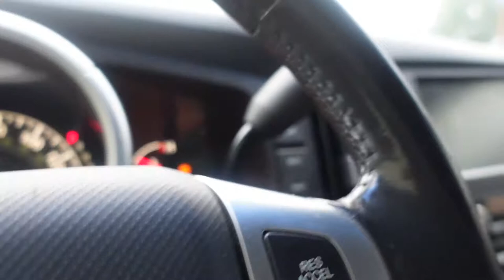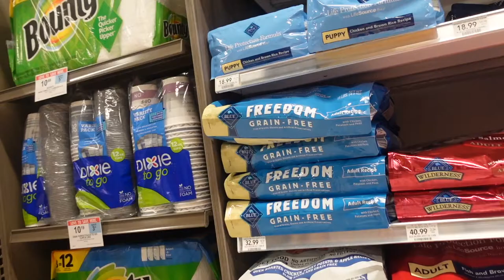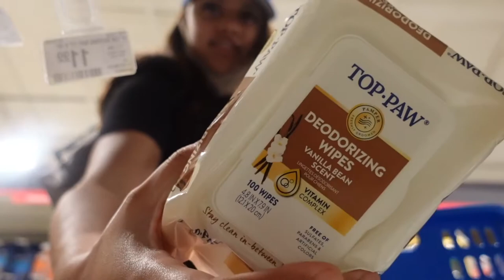VLOG: GETTING A MALTIPOO PUPPY AT 8 WEEKS+ I GOT SCAMMED? + MINI PUPPY HAUL+ VET TRIP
Hey loves! I would like to formally introduce you guys to my new puppy! His name is Denver Nugget and I originally got him when he was 8 weeks old! Prior to me receiving him I did try to get a puppy from another person (huge mistake) and I got scammed, I wasn't going to keep trying but when the offer was presented, I knew I couldn't pass up on my baby!

Furthermore, Thank you so much for tuning into my video!